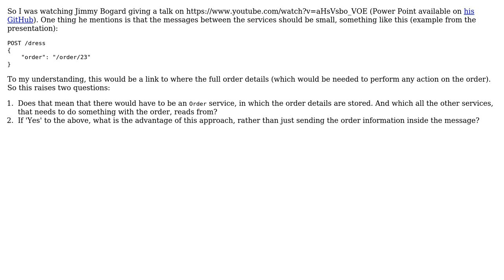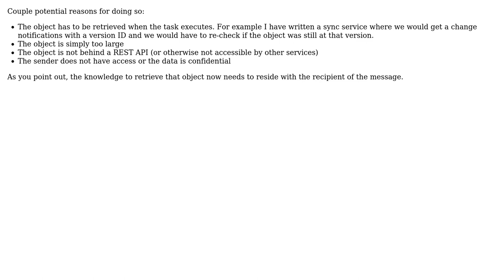Software Engineering: Microservices communications content (2 Solutions!!)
Software Engineering: Microservices communications content

With thanks & praise to God, and with thanks to the many people who have made this project possible! | Content (except music & images) licensed under CC BY-SA | Music | Images & others | With thanks to user Quido user Martin K user Jakob Busk Sorensen and the Stack Exchange Network Trademarks are property of their respective owners. You are responsible for your own actions.